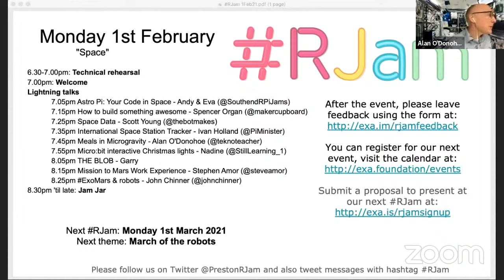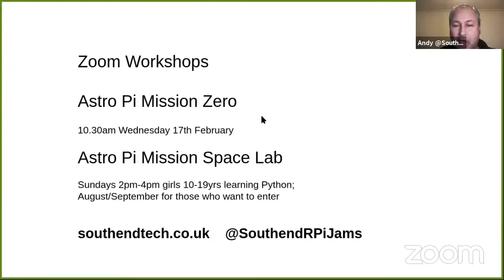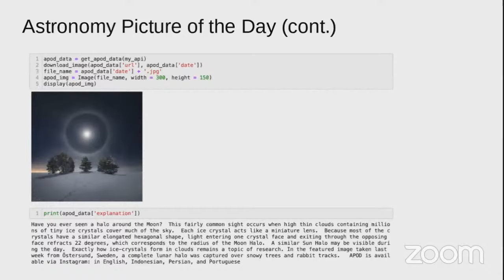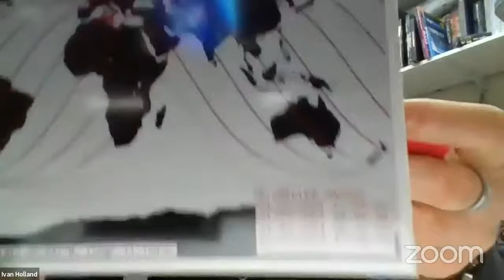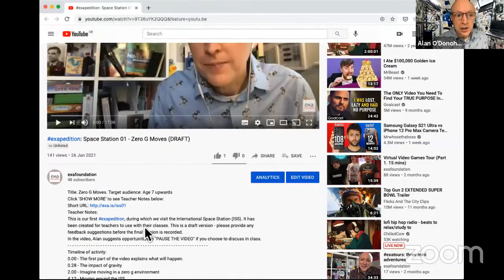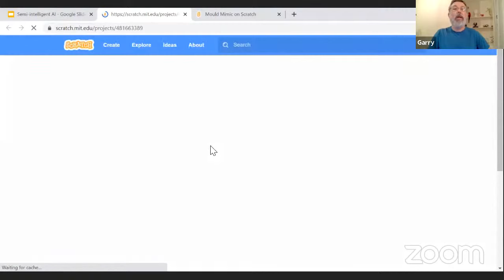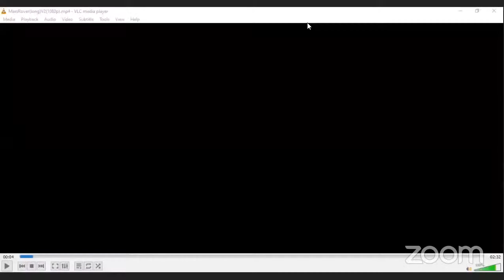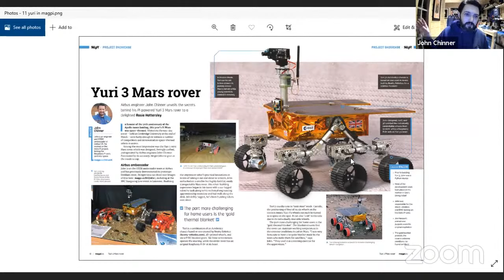RJam: Space | 1Feb21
Timestamps: provided to enable viewers to jump to specific lightning talks
00:14 - Introduction
03:30 - Your Code in Space - Andy & Eva (@SouthendRPiJams)
09:20 - How to build something awesome - Spencer Organ (@makercupboard)
21:10 - Space Data - Scott Young (@thebotmakes)
35:11 - International Space Station Tracker - Ivan Holland (@PiMinister)
49:07 - Meals in Microgravity - Alan O'Donohoe (@teknoteacher)
57:28 - THE BLOB - Garry
1:13:27 - ExoMars & robots - John Chinner (@johnchinner)

Every month we hold a series of recorded lightning talks followed by breakout discussions related to affordable technologies. Brought you by the team behind Preston Raspberry Jam, established 2012.